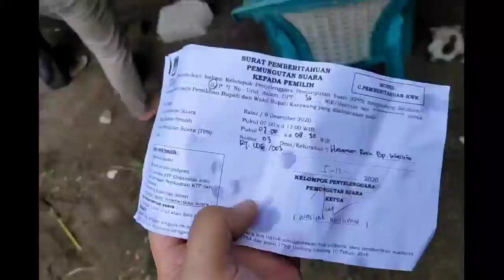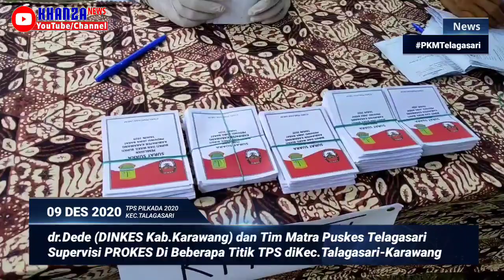🔴iNFO Telagasari-Tengok Penerapan PROKES Di Beberapa Titik TPS diKec.Telagasari Oleh Dinkes Karawang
Supervisi oleh dr.Dede Dinas Kesehatan Kab.Karawang Beserta Tim Matra Puskesmas Telagasari Karawang 09 Desember 2020, Ke 5 Titik TPS Desa Antara Lain Desa Pasirtalaga, Desa Pasir Mukti, Desa Pasirkamuning, Desa Kalibuaya, Desa Telagasari.